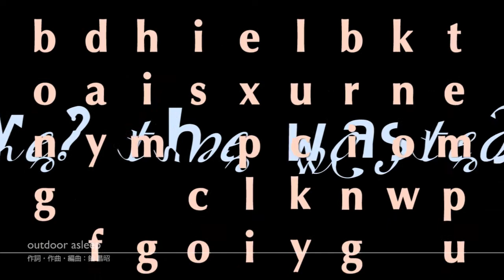snow flakes cm 2016 summer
snow flakes 4曲入りCD『風船哀歌（バルーンエレジー）』2016/8/15発売　定価 ￥500

収録曲
1. 風船哀歌（バルーンエレジー）
2. vegetables in refrigerator（assembled live-version）
3. outdoor asleep
4. A GET LIGHT／（remix-風船哀歌）

snow flakes
2013年の夏、英国在住の音楽家、ユミ・ハラさんのワークショップ等で出会った人々が定期的に集まり、自作、カヴァー、即興と、各自の提案を皆で実験することから活動開始。
現在のメンバーは6名。近年はイベント Orangey meets Orangey にライヴ参加。
メンバーの音楽的趣味志向はバラバラなれど、まったりムードで協議しながら今日に至る。
今回は初の自主CDとなる。
Orangey、sonimarium、ZYPRESSEN、指寿川妙子ソロなどメンバーの別活動も多様にして盛ん。

 naja-ja（渡辺 尚子）：lead & backing vocals
 指寿川 妙子：lead & backing vocals, piano
 ミミミ：lead & backing vocals, ukulele
 鉛 昌昭：guitar, lead vocal, drums, etc
 さてさて（浅野 淳）：bass
 takafu：violin

with guest
 にゃおい 笑子：drums
 今井 弘文：drums